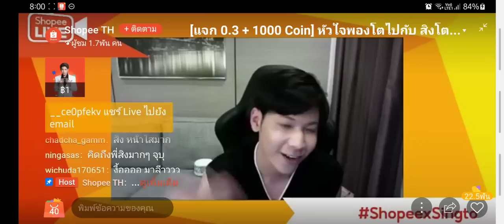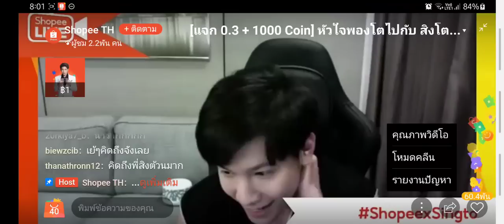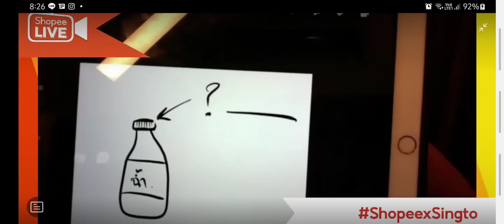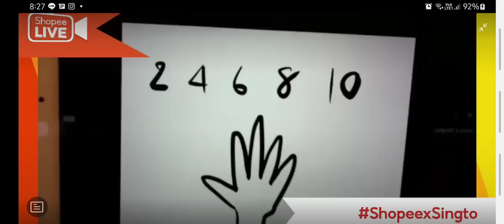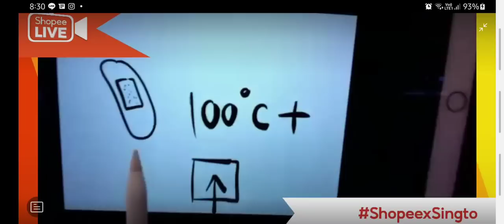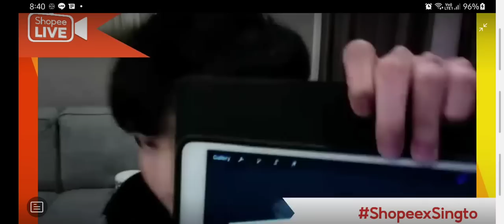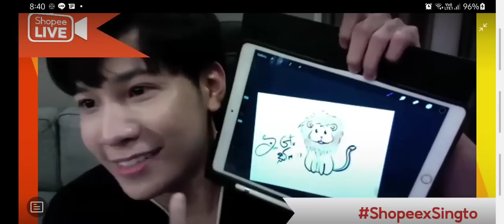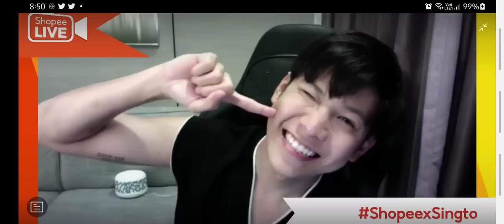210907 SingtoPrachaya (สิงโต ปราชญา) - ShopeeLiveTH 9.9 Shopee Live Mega Festival